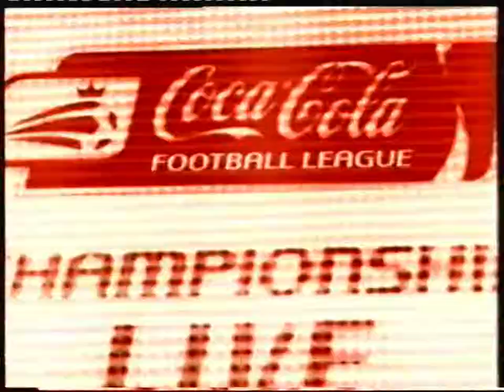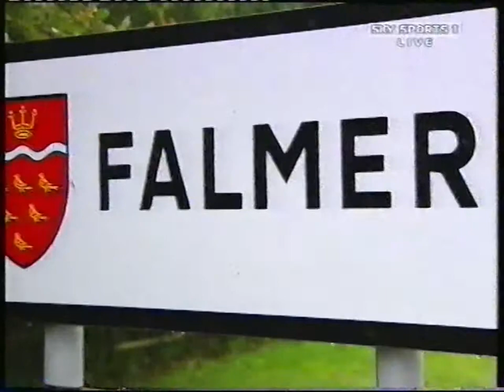Brighton Falmer Stadium Planning Sky Sports Report 2004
During the build up to the Live televised match between Leicester City and Brighton and Hove Albion on 30th August 2004, Sky Sports featured a VT on the planning process for the proposed new stadium site in Falmer. Greg Whelan reports.